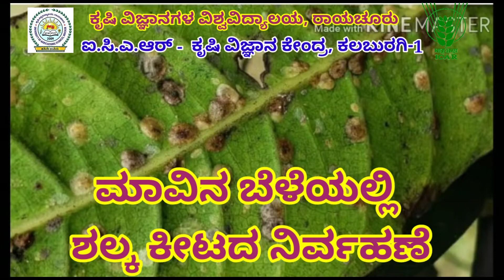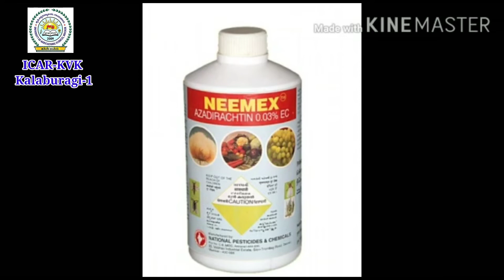ICAR-KVK Kalaburagi-1#Mango scale insect management/ ಮಾವಿನ ಬೆಳೆಯಲ್ಲಿ ಶಲ್ಕ ಕೀಟದ ನಿರ್ವಹಣೆ